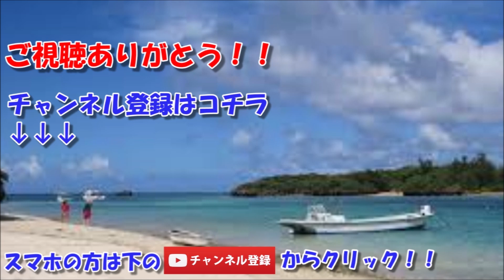旦那のケータイに。トメからメール「引っ越しってどういうことなのどこにいるの連絡しなさい」私夫婦「なにこれ意味不明…」すると・・・ｗｗｗ